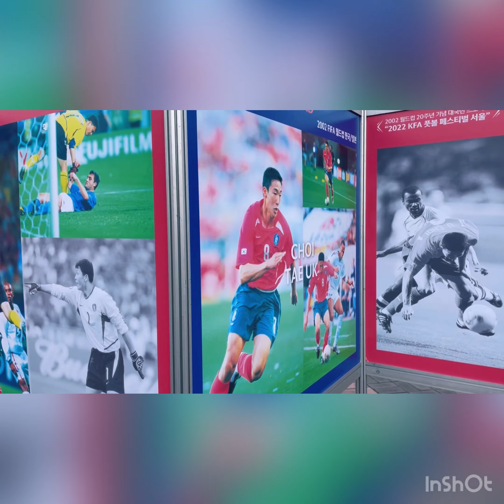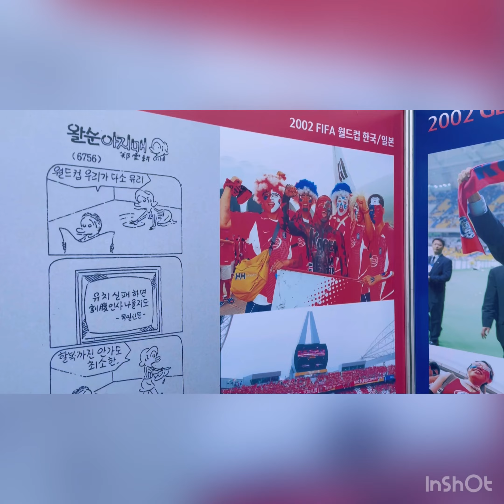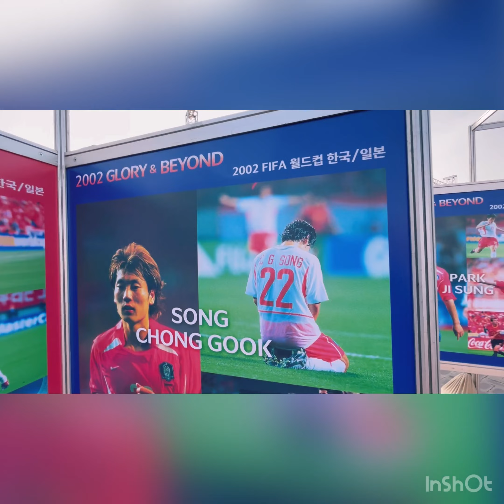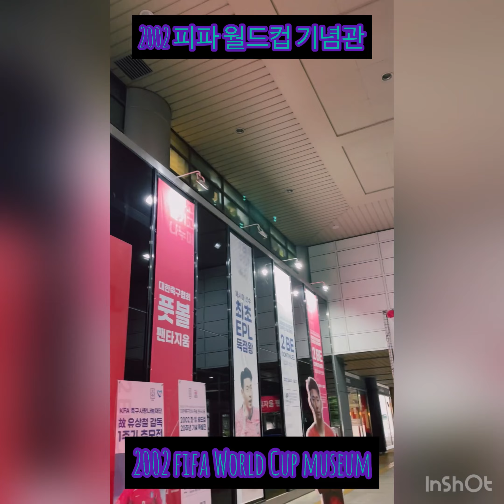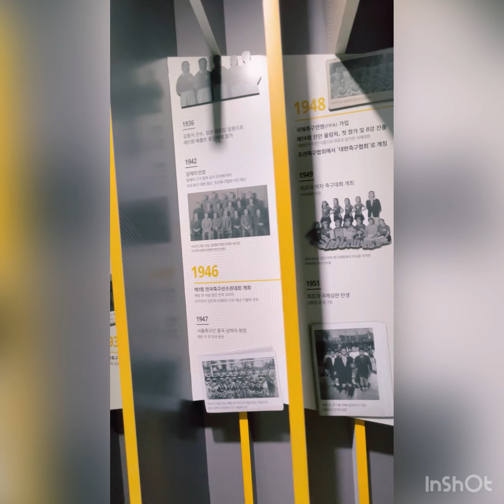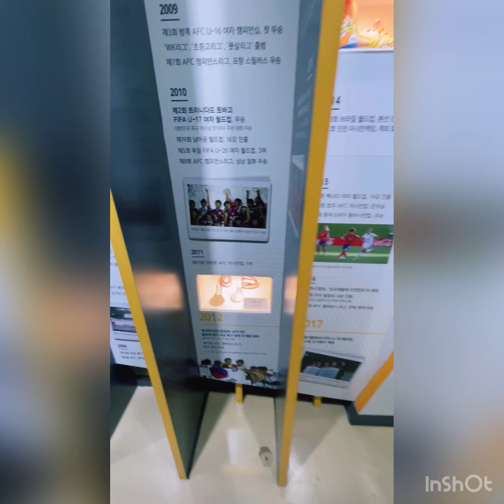2022 KFA FOOTBALL FESTIVAL SEOUL (2022 KFA풋볼 페스티벌 서울) #220605